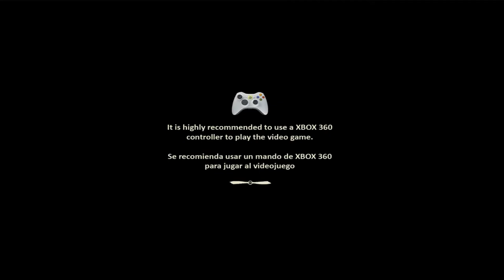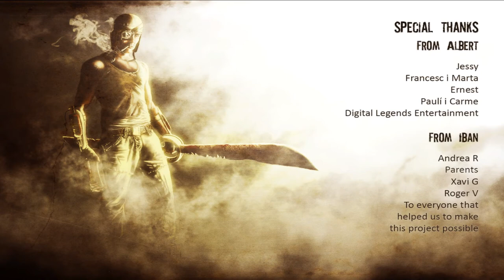The Burning Thirst ᴴᴰ FINALE - Whiskey, Zombies & Mutanten? [DE] Let's Play